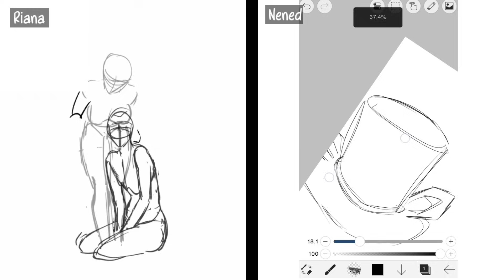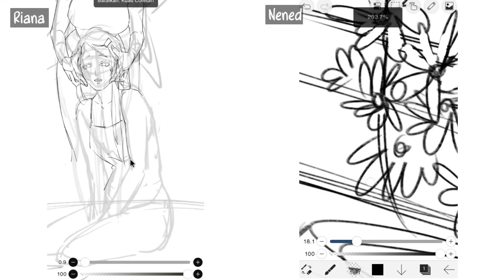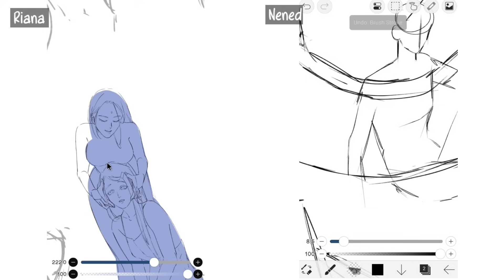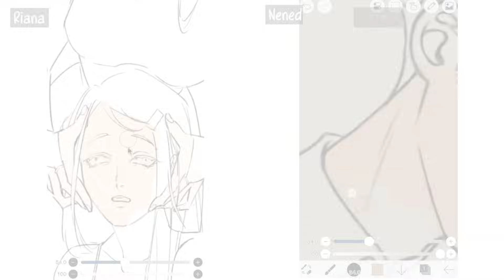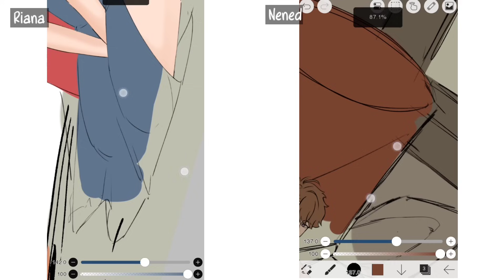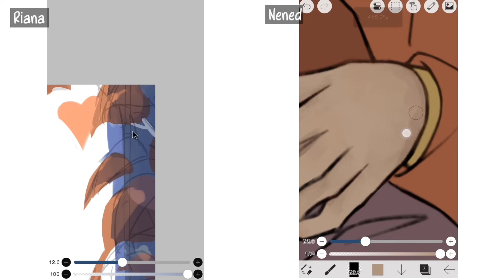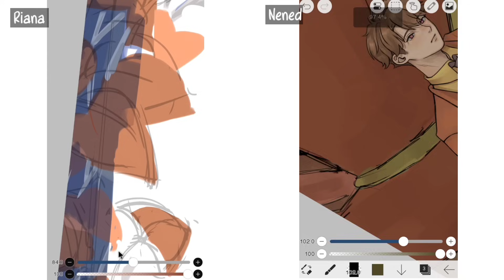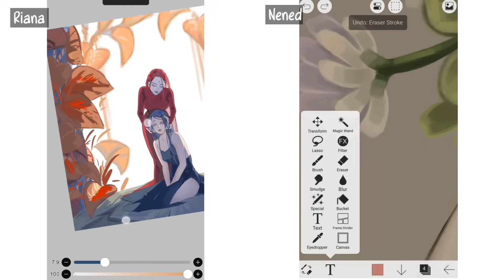Rekomendasi Webtoon Lokal dari Semua Genre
Itu dia rekomendasi dari kami, kalo kalian apa?